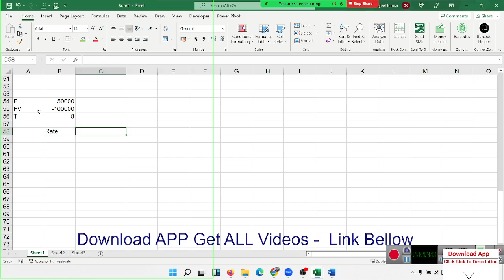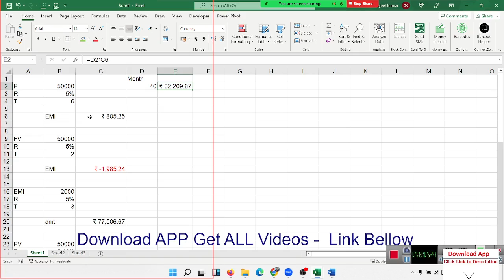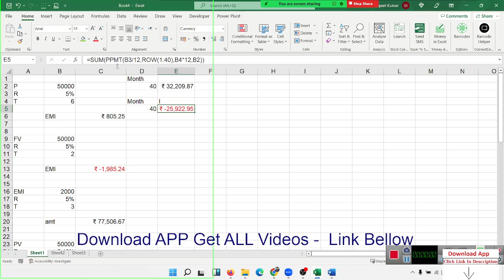Financial Calculation in Excel 2021